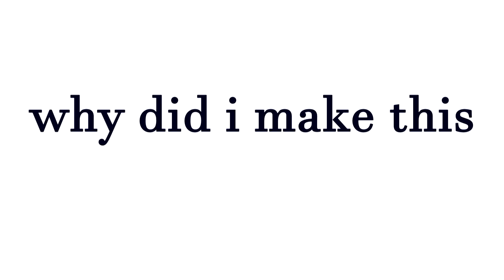tords pool party but its poorly animated by some sans fangirl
inspiration : yeagar

i give no credit to myself for the idea
this is yeAGARS ideA
nOT MINES
i just want to reanimate it and pratice my animation skills
thats it

hah thanks